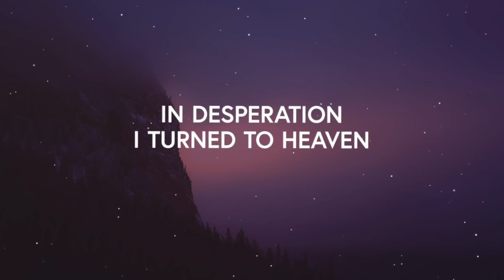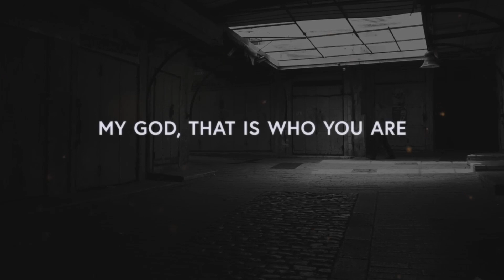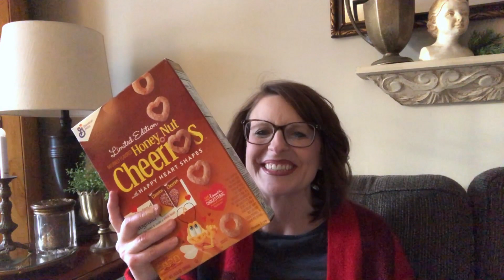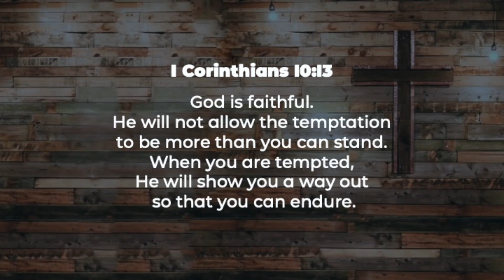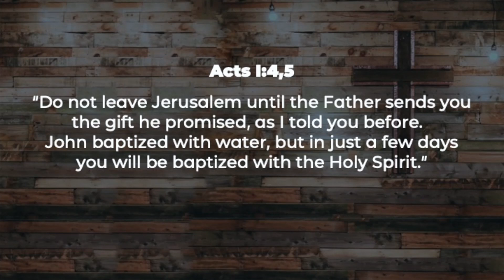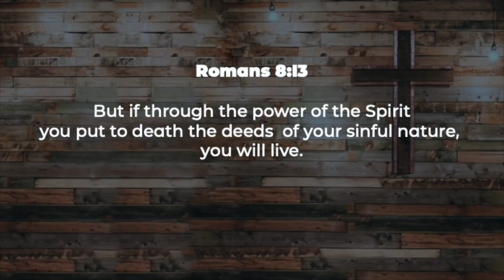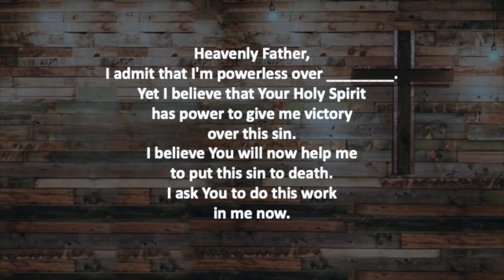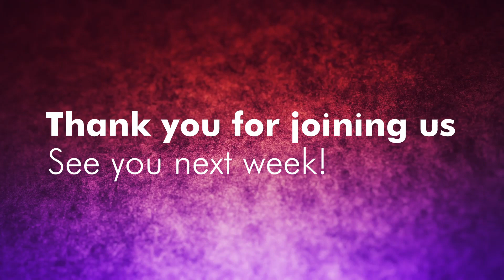Sunday Worship - February 12, 2023